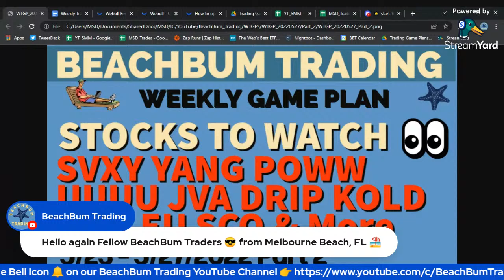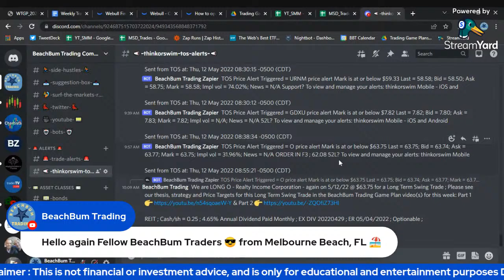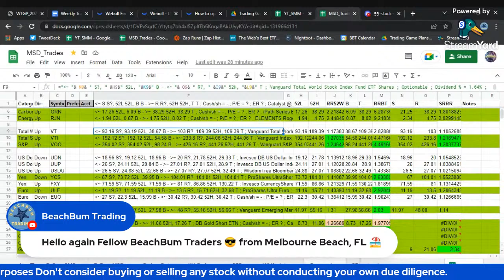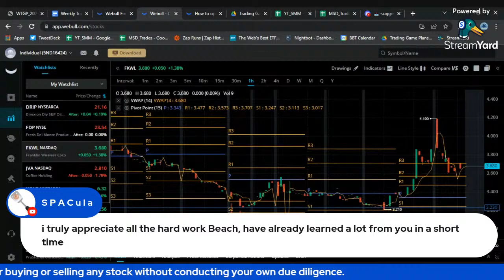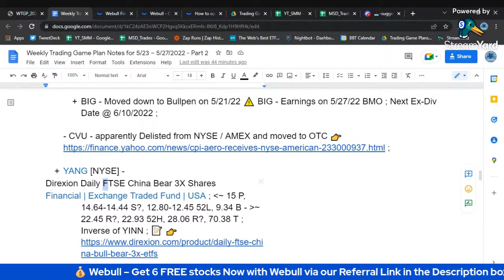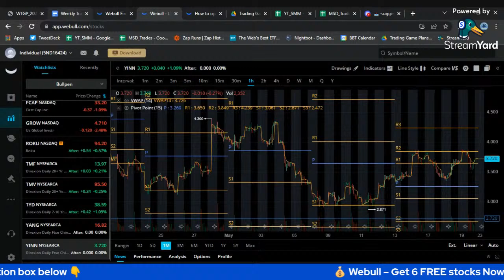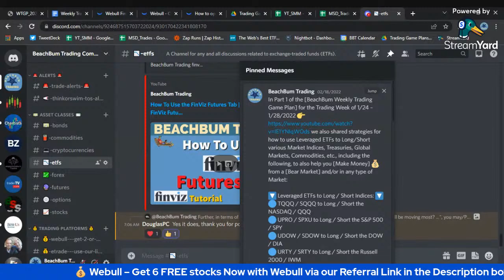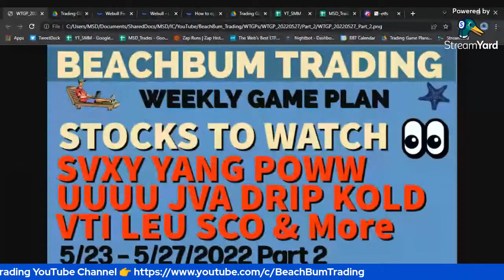SVXY YANG POWW UUUU JVA DRIP KOLD VTI LEU SCO & More 👀 Trading Watchlists for 5/23 – 5/27/22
In Part 2 of this week’s [BeachBum Weekly Trading Game Plan] for the Trading Week of 5/23 – 5/27/22, we share our Thesis, [Price Targets], [Trading Strategy] etc. for and updates to the Symbols / Tickers in our Trading Watchlists for the Trading Week of 5/23 – 5/27/2022, including: SVXY YANG POWW UUUU JVA DRIP KOLD VTI LEU SCO & More. We also discuss updates to our Bullpen Stocks, ETFs and [Shopping List] Watchlists, based on the [Market Analysis], [Trading Strategies], Themes, etc. provided in Part 1 of  [The BeachBum Weekly Trading Game Plan] for the Trading Week of 5/23 – 5/27/2022 including why we believe that you should and hope that you [Sell the Rips in Bear Markets], why we Don't believe that you should and hope that you [Don't Sell in May and Go Away] 🚫, how to Pick Stocks for your [Shopping List] for [Inflation Proofing Your Portfolio] and [Recession Proofing Your Portfolio], [What do You Do When there is Blood in the Streets?], why you should [Be Greedy when Others are Fearful!] 😨, [How To Make Money 💰 from a Bear Market] & how to [Make Money] 💰 Trading in any Market environment.

Please Join us every week for help in preparing your weekly trading game plan.

🔴 Please also Join us in the BeachBum Trading Community by Subscribing to the BeachBum Trading YouTube Channel and Please Click the Bell Icon 🔔 so that You are Notified and Never Miss an Episode of BeachBum Trading.

🎥 JVA POWW O UUUU BIG MARK FDP KOLD DRIP & More 👀 Trading Watchlists for the Week of 5/16 – 5/20/22
🎥 Don't "Sell in May and Go Away" 🚫 [Weekly Trading Game Plan] for 5/16 – 5/20/22 | Part 1
🎥 What do You Do When there is Blood in the Streets? | [Trading Game Plan] for 2/28 – 3/4/2022 | Part 1
🎥 VOO vs VTI vs VT | Which is the Best Index Fund ETF to Buy? | How To Compare ETFs | ETF Tutorial
🎥 SPXS vs. SPXU | SPXL vs. UPRO | Picking S&P 500 3X Leveraged Long & Short ETFs | How To Compare ETFs

🔴 Please also See 👀 all of our previous Beachbum Trading Weekly Game Plans in our Game Plans Playlist

📖 CHAPTERS 📖
00:00 - Welcome

🎥 [BeachBum Trading] [Live Streams] are "Powered by" 🛠️ StreamYard - Live Streaming Software

🎮 Please also Join Us in the New 🏖 BeachBum Trading Community 🎮 Discord Server

🙏 Please Help us be able to continue to produce frequent quality content to help You Learn How to Trade so that You may Achieve the Financial Freedom You Want and Deserve to be able live the BeachBum lifestyle and/or any kind of life that You would like to live! by Supporting BeachBum Trading via Patreon